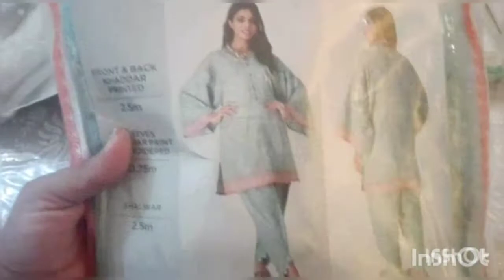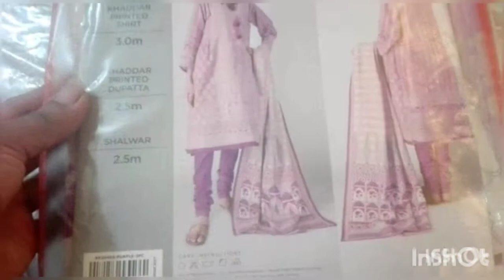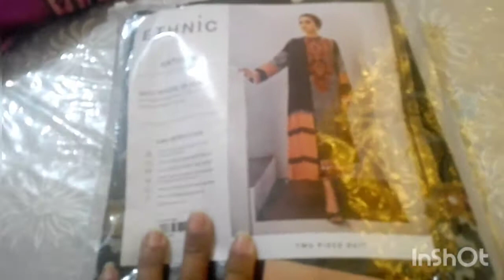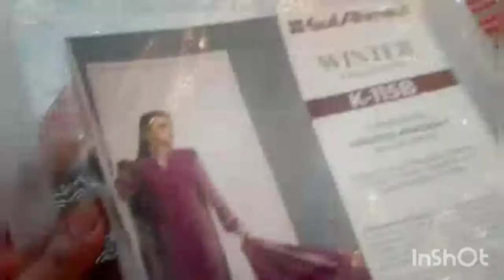Khaadi winter dress/ latest winter dress/ Khaadi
I will show you Khaadi dress, ethnic dresses latest winter dress